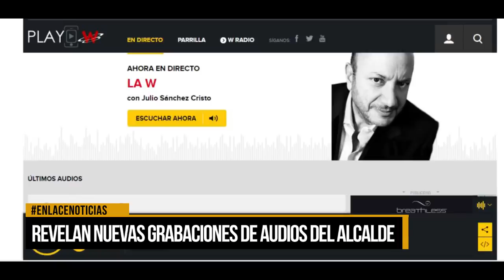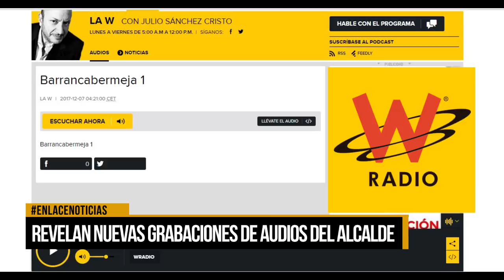Revelan nuevas grabaciones de audios del alcalde